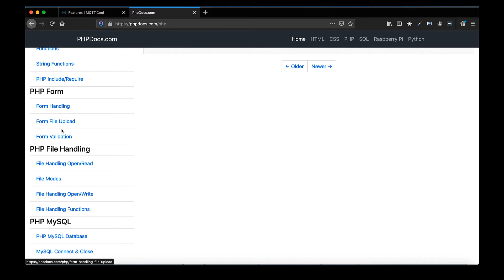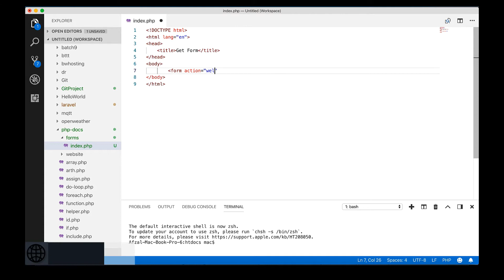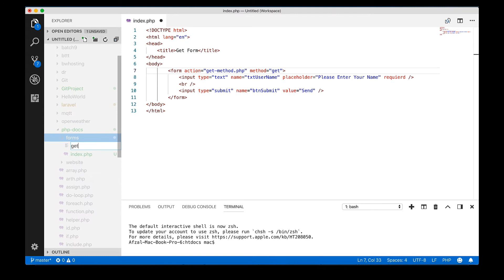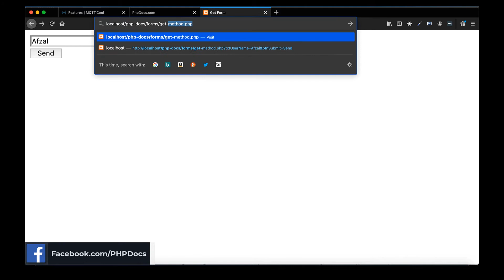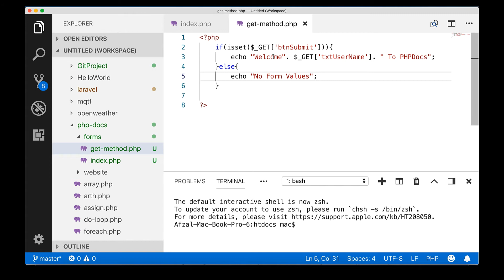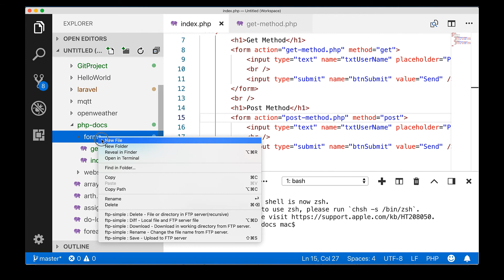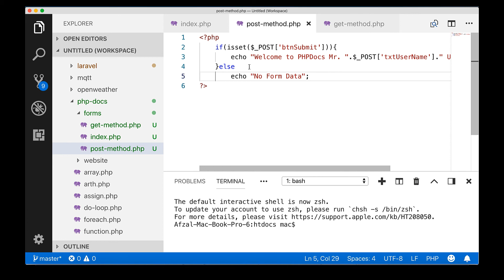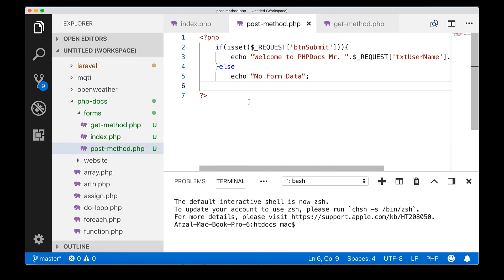16 PHP Form Handling Get & Post Tutorial in Urdu/Hindi | PHPDocs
Hello Everyone,

In this PHP Tutorial, I am going to teach you how to get HTML Form Values using PHP $_GET, $_POST and $_REQUEST Method. You can learn how to submit form data from one php page to another PHP page for print or database related queries with super global variables of PHP like $_GET and $_POST in hindi.